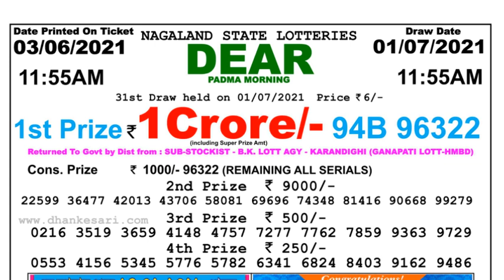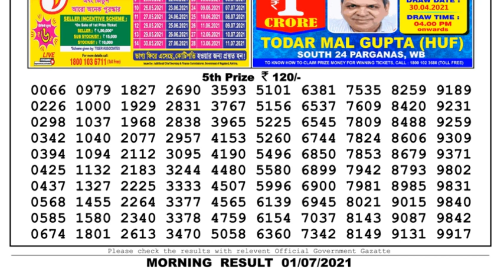Nagaland Lottery Sambad Result | Dear Lottery